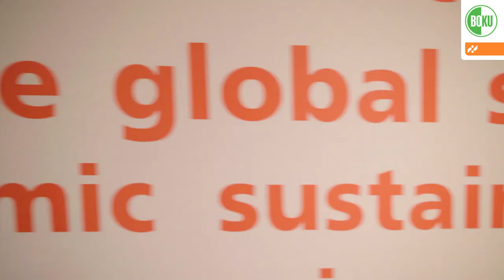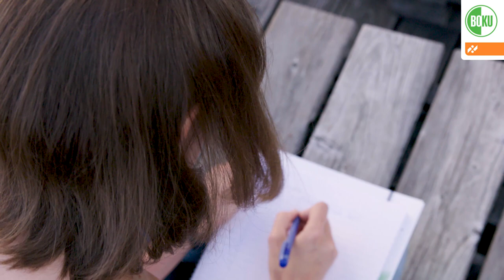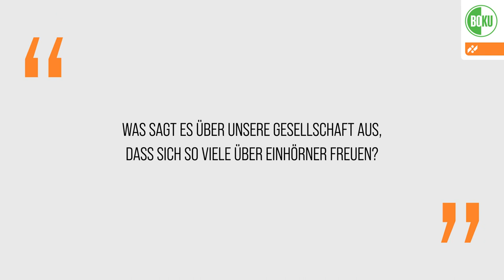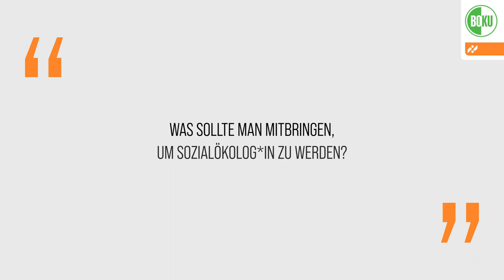Sozialökologie: Gesellschaft im Wandel - Priv.-Doz. Dr. Simone Gingrich